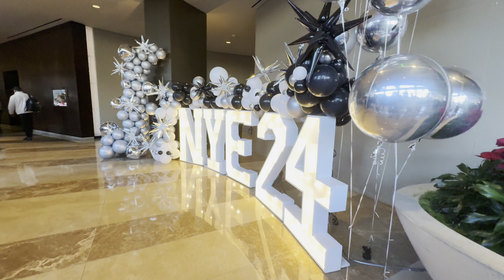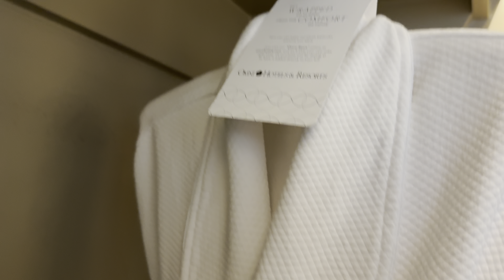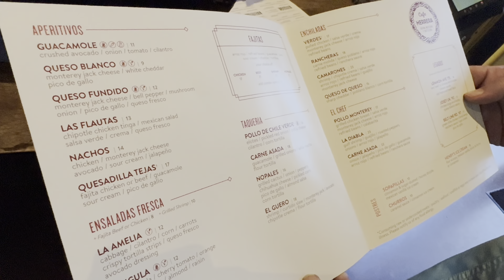Omni hotel dallas Texas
omni hotel tour Dallas Texas 2023 New Years eve 2023